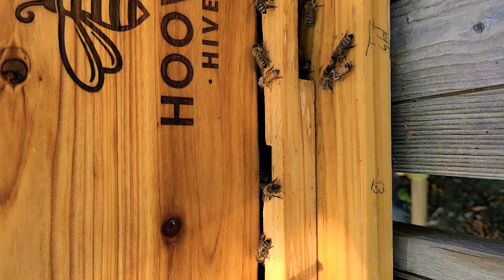MALAPIT NA MAG HARVEST NG PURE HONEY 🍯🍯🍯🐝🐝🐝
@honey bee
@bee's
@honey harvest